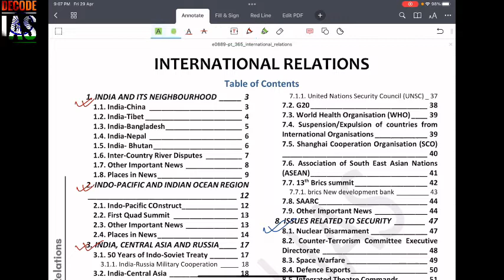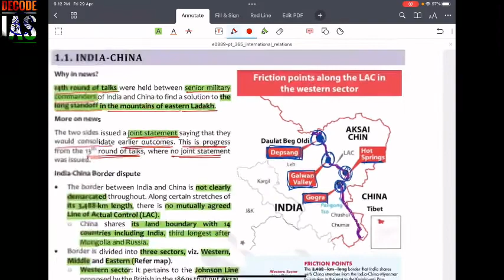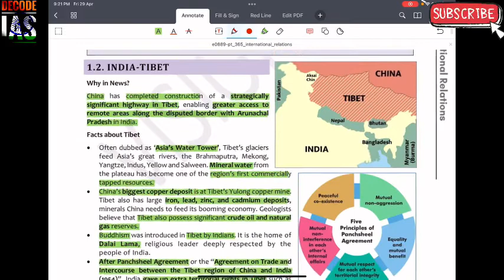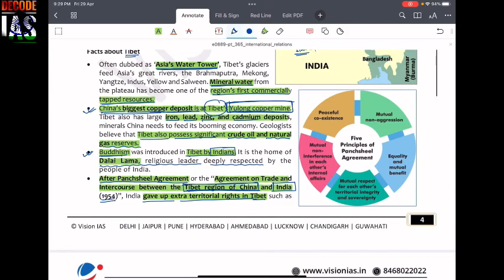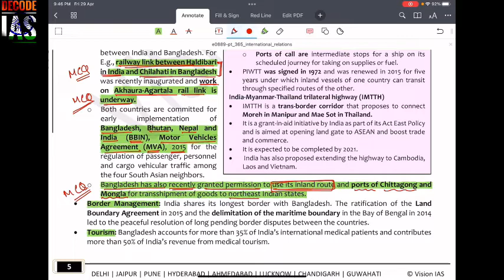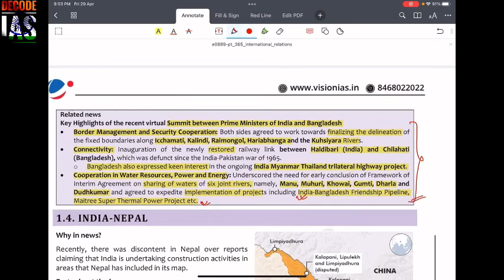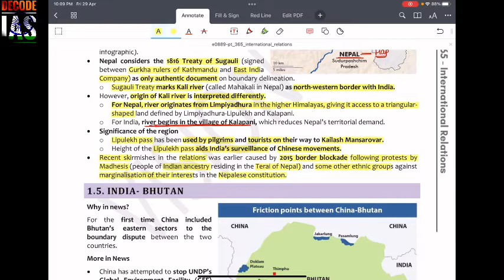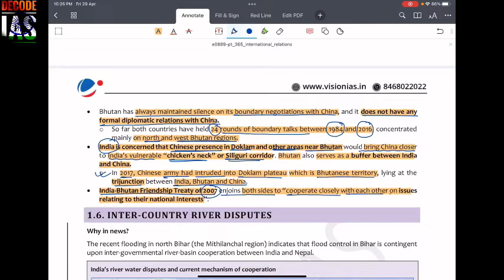PT 365 | VISION IAS | 2022 | DECODE IAS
Hi
I'm Chandrajit Mukherjee, from India. I've completed my graduation in legal studies from National Law School, Lucknow and post graduation in Constitutional Law from Calcutta University. After pursuing law I decided to join the Indian Civil Services,
I have cleared UPSC Prelims 6 times back to back , cleared Mains 4 times (with two optional subjects- Law and PSIR) and appeared in the Interview 4 times..

This is a platform that consist of Concepts, Ideology, News, Stories and other complex issues in a nutshell !!
My area of content on this channel would be-
1) UPSC CSE (GS- Indian Polity)
2) UPSC Myth Destroyer
3) UPSC CSE Strategies for all the GS papers
4) UPSC CSE Mains PSIR Optional and Law Optional
5)Current Affairs and Political and IR debates in Nutshell !!